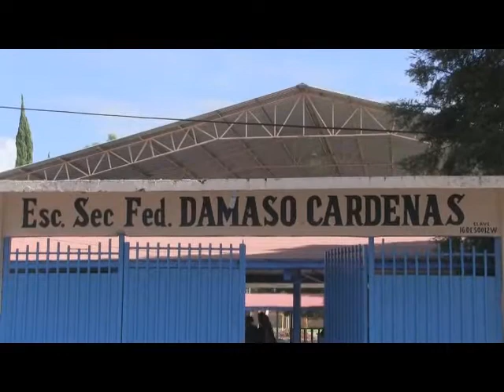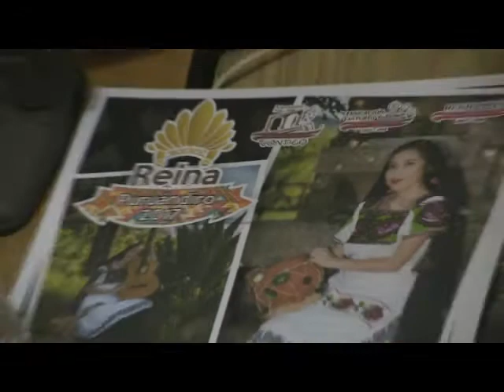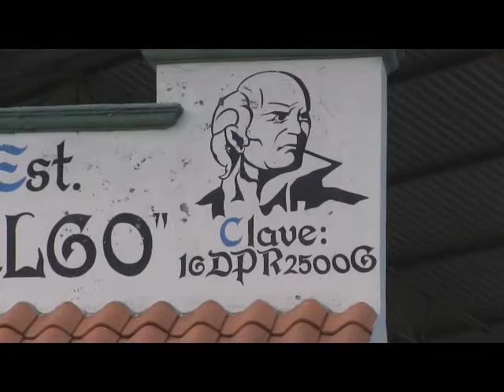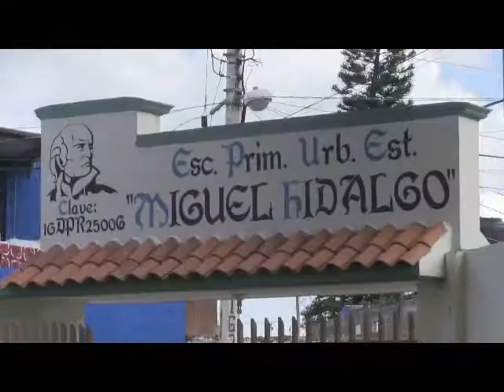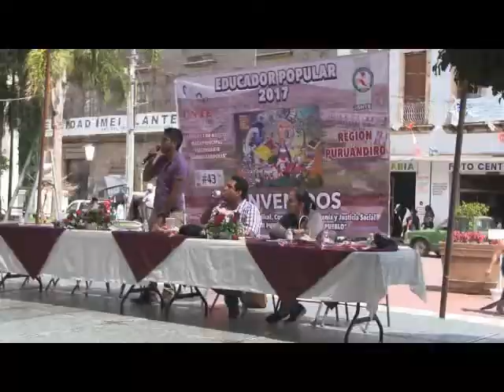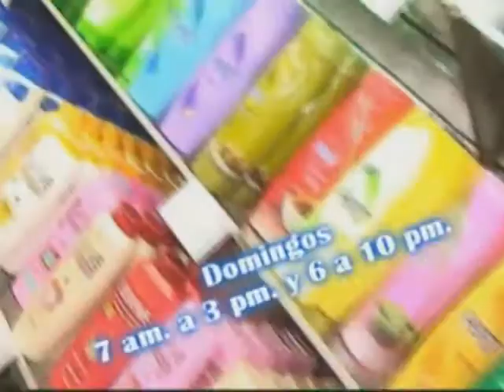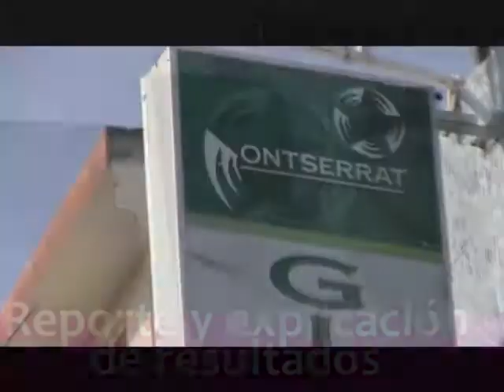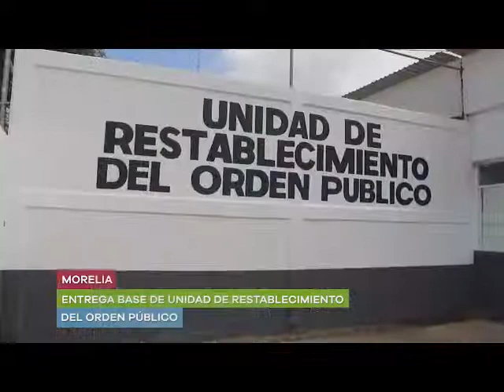NOTICIERO 17 DE AGOSTO 2017